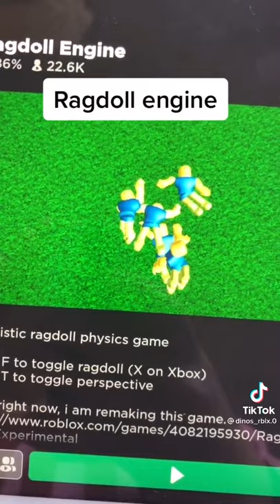This is adopt me butt its so glitched